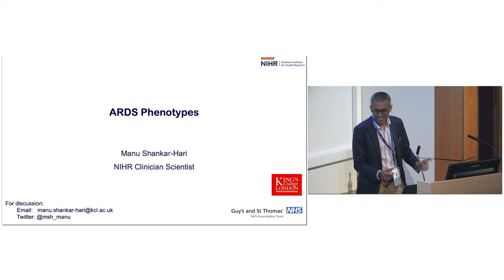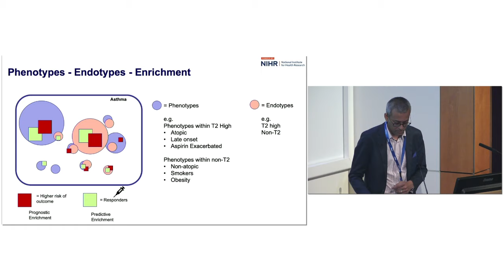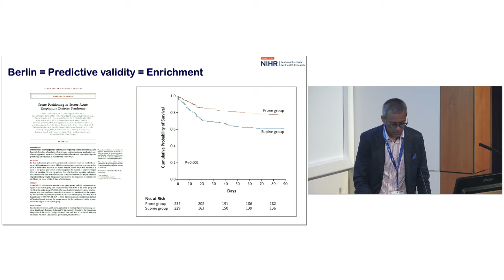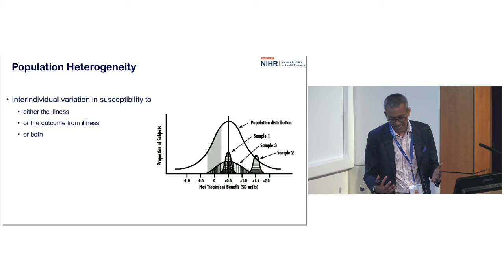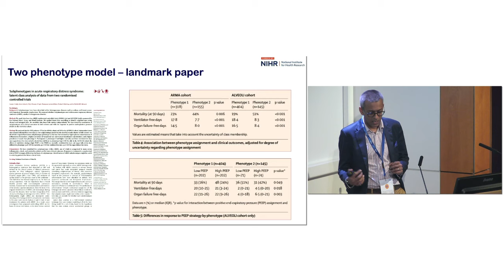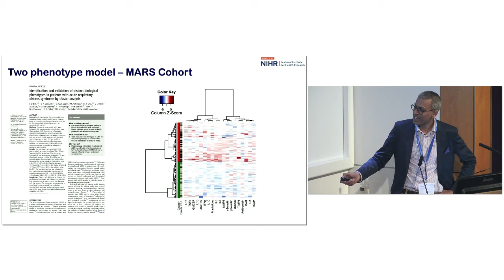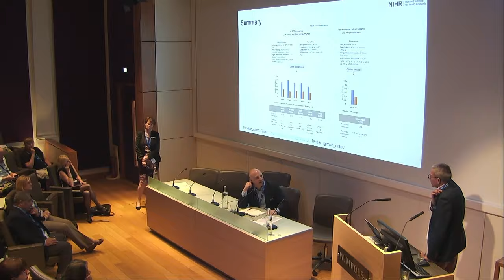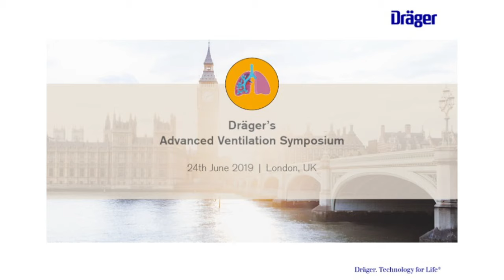Dr Manu Shankar-Hari ARDS Phenotypes AVS 2019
Presentation on ARDS Phenotypes by Dr Manu Shankar-Hari, given at the Dräger Advanced Ventilation Symposium 2019. For more information on the Advanced Ventilation Symposium or to book your space,